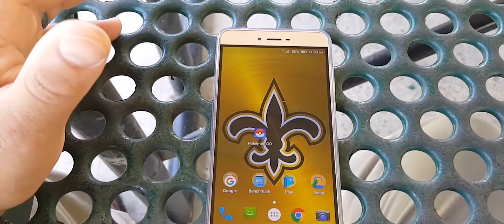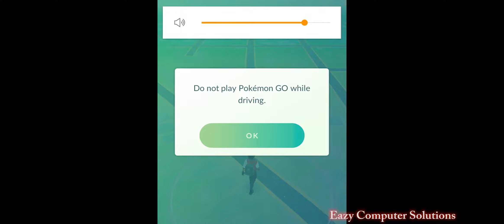Blu Vivo 5 Pokemon Go Part 2 Review 2016 : New Update | Does It Work??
Hello guys here is The Blu Vivo 5 Gold pokemon Part 2 Review . The blu vivo 5 has a  full body metal design, 5.5" HD AMOLED display with Corning Gorilla glass 3. 32GB Internal memory 3GB RAM and Micro SD up to 64GB. 13MP Main Camera with LED flash and 5MP Selfie Camera. Its powered by a MediaTek 6753 64-Bit 1.3GHz Octa Core Processor with MALI-T720 GPU
4G LTE, (2/4/7), 4G HSPA+ (850/1700/1900/2100). GSM Quad band: US compatibility Nationwide on all GSM.  Please let me know what you think